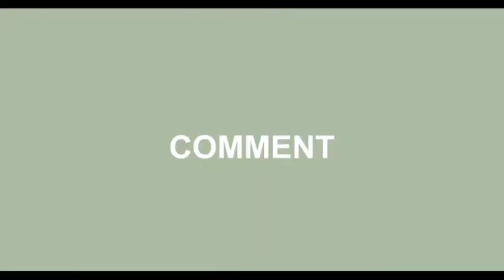Basic flower to learn Rangoli# Ab koi bhi bna skta h rangoli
How to make flower of rangoli. Its very easy tricks you can make rangoli from things at home.. Like bangle, toothpick, spoon. I hope.. You all will like it. MUSIC